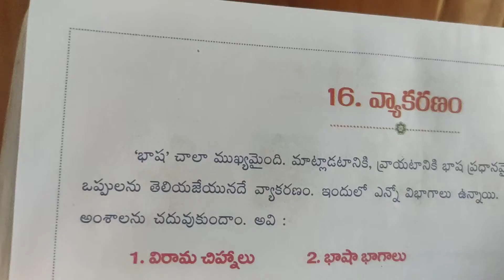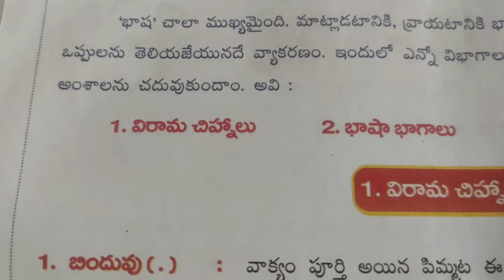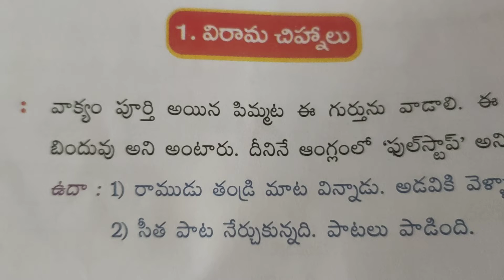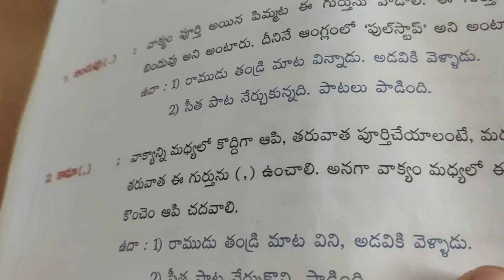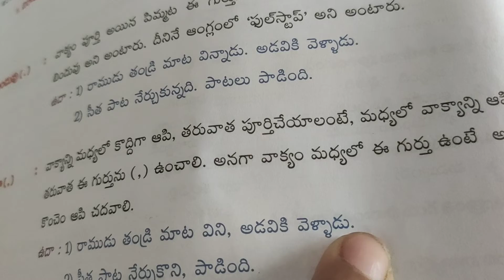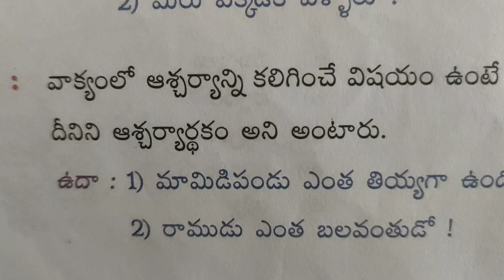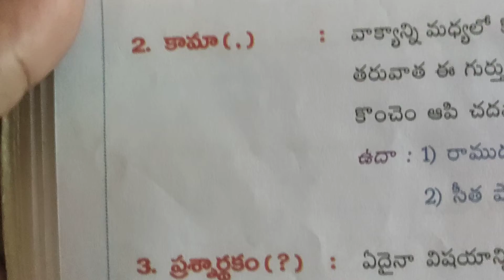cls 4 Telugu